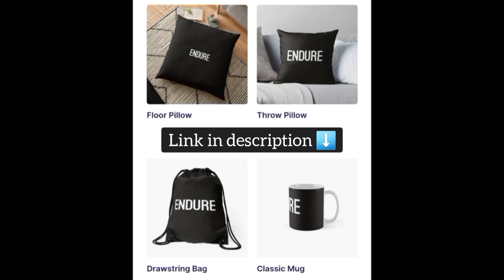Strugg Life Diaries - 27 November 2022 - Health Struggles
Content for recreational purposes only
If you need academic document editing or proofreading:
You can find my Instagram / Tik Tok / Likee here:
Mary Jane SEEDS are now available.
Grow your own delicious strains.
Hybrids are also on SALE.
Save on expensive mobile data top-ups by signing up for
Webafrica's Unlimited Fibre internet for just R399/month,
ALL-IN.
Point of sale buy or rent - Speedpoints / Pocket Pros
24/7 Support; Delivery in 24-72 hours; Short term rentals
You can inquire about business here:
Thank youuuuuu

Thank you for supporting the channel! Take good care of yourself.